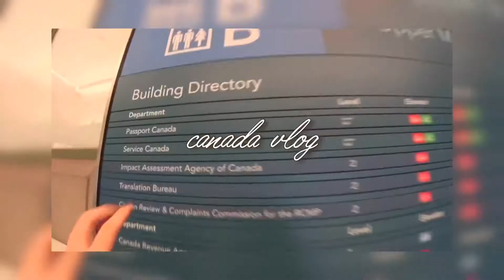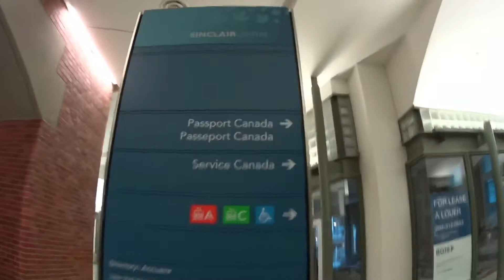벤쿠버 브이로그 #2| 첫버스 탑승, 학교 오티, 신넘버, 은행 계좌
캐나다 적응기| 첫버스 탑승, 학교 오티, 신넘버, 은행 계좌